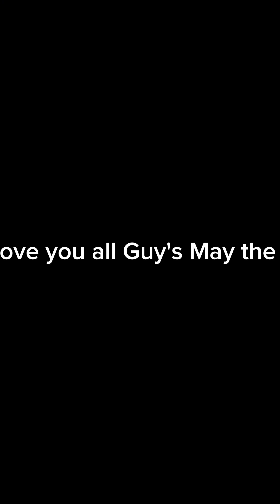ang bitukang manok sa Quezon zigzag road!